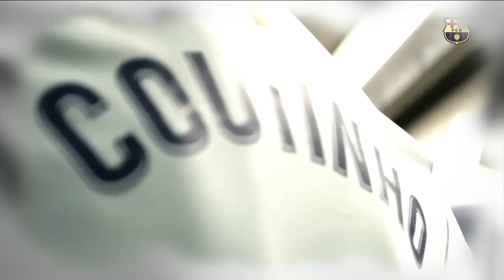BARCELONA y los FICHAJES MÁS DESASTROSOS: Griezmann, Dembélé y Coutinho ¿Estás de acuerdo? | ESPN FC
En ESPN FC, Ricardo Puig, Hérculez Gómez, Alex Pareja y Jared Borgetti hacen un balance de los fichajes más desastrosos del Barcelona con un top 3 imperdible: Ousmane Dembélé, Antoine Griezmann y Philippe Coutinho. ¿Estás de acuerdo en que son los peores? ¿A quién agregarías? Barcelona Griezmann Dembele Coutinho | ESPN Deportes